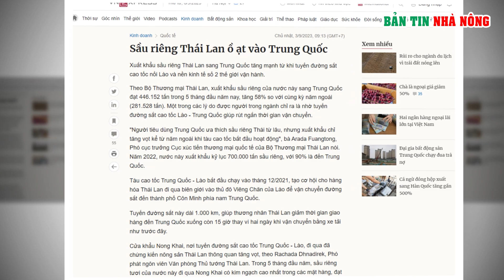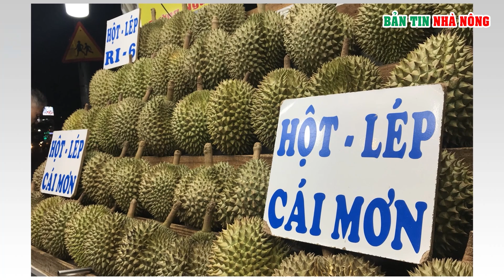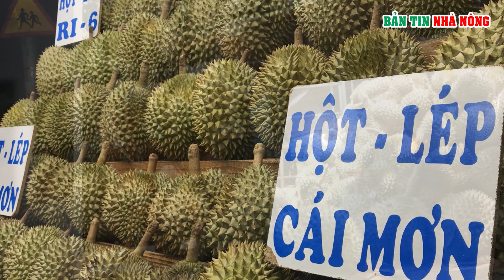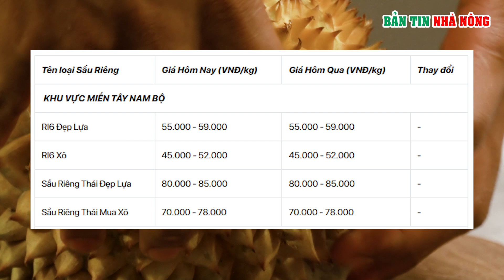Giá sầu riêng 6/9: giá sầu riêng Thái, sầu riêng Ri6, sầu riêng Musangking, sầu riêng Chuồng Bò Tây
Giá sầu riêng hôm nay 6/9/2023: giá sầu riêng Thái, sầu riêng Ri6, sầu riêng Musangking, sầu riêng Chuồng Bò Tây | Bản Tin Nhà Nông
Giá sầu riêng hôm nay, giá sầu riêng Thái, giá sầu riêng Ri6 khu vực Miền Tây Nam Bộ, Miền Đông Nam Bộ, Tây Nguyên
Cập nhật hôm nay ngày 06/09/2023: giá sầu riêng hôm nay tạm thời đi ngang, chưa thấy có sự thay đổi.

Theo dõi Tạp chí điện tử Bản tin nhà nông

Các bạn để lại bình luận để rút kinh nghiệm
và trả lời câu hỏi của bạn
⛔️. Không Reup